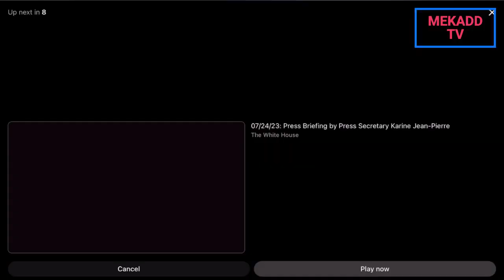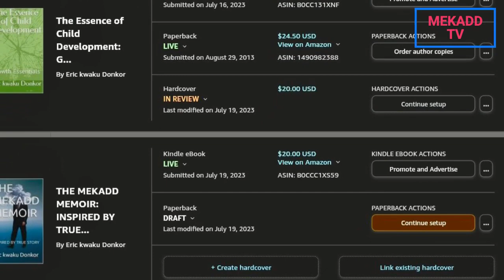news vlogging WHITE HOUSE PRESS BRIEFING